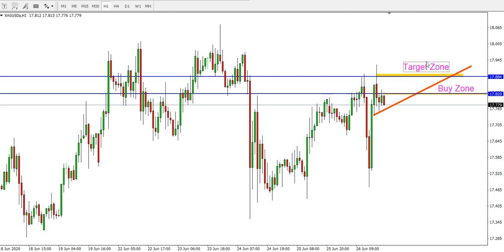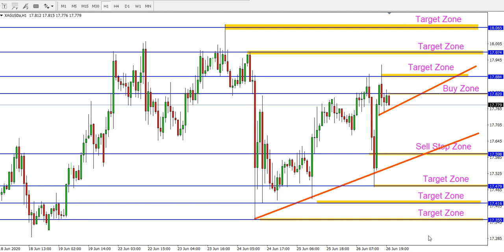Silver XAGUSD H1 Analysis on 29-3 July 2020 by Trading Gold Forex Exchange | Idea XAG/USD Today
Silver XAGUSD  H1 Analysis on 29 3 July 2020 by Trading Gold Forex Exchange  | Show Idea XAG/USD Today